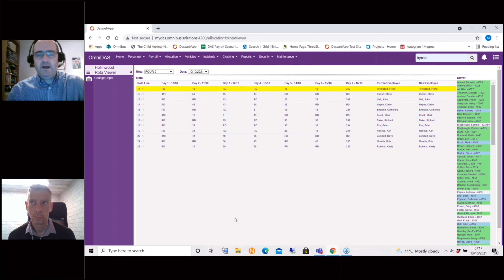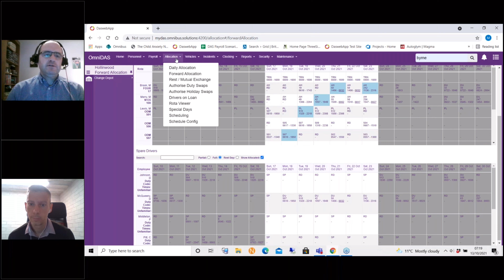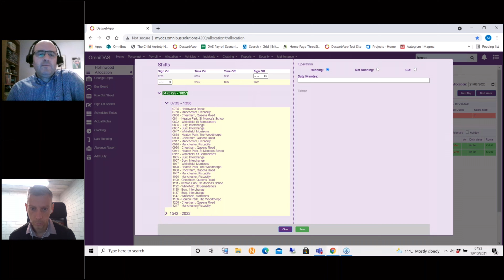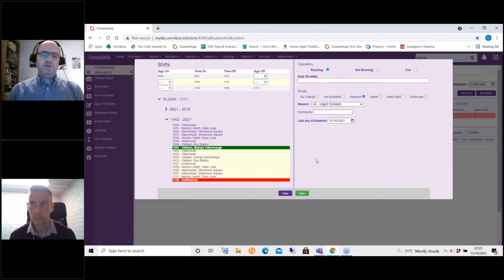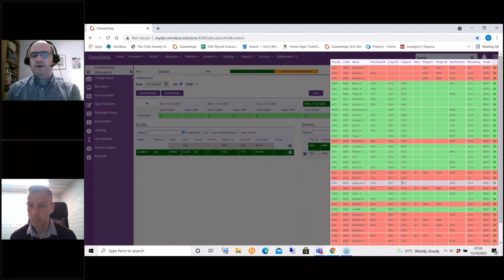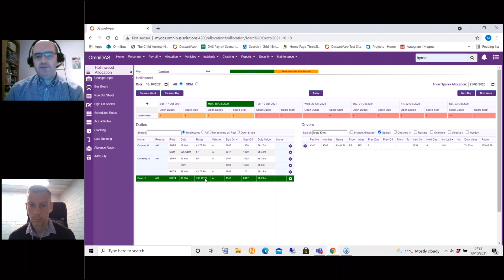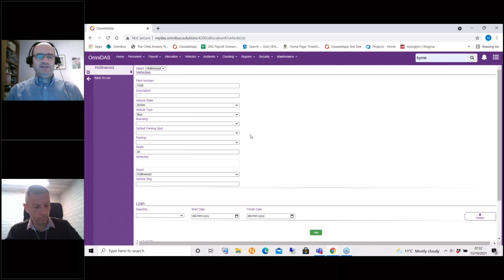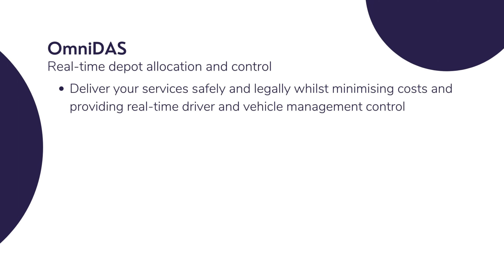How to allocate drivers and vehicles in OmniDAS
Allocating drivers and vehicles is quick and easy in OmniDAS, the complete Depot Allocation System which provides real-time driver and vehicle management for passenger transport operators.

OmniDAS key features at a glance:
• Deliver your services safely and legally whilst minimising costs and providing real-time driver and vehicle management control
• Comprehensive crew allocation utilities, significantly improving the process of forward planning and on-the-day allocation
• Completely dynamic, configured to your unique working practices and keeping users appraised of the real-time situation.
• Reduced administration allowing you to focus on service provision, the system can allocate and manage resources, produce timesheet and payroll information and automate staff sign-in.